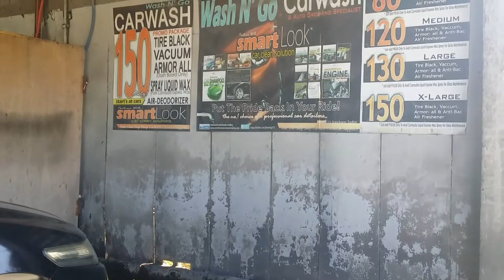Surprise ko sa Valentine's Day sa kanya (Hindi na sya galit)